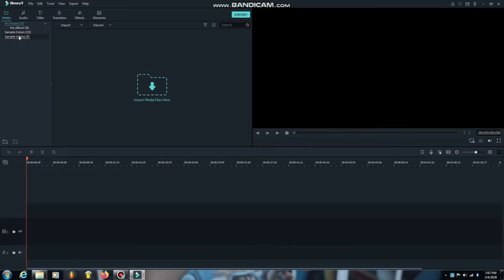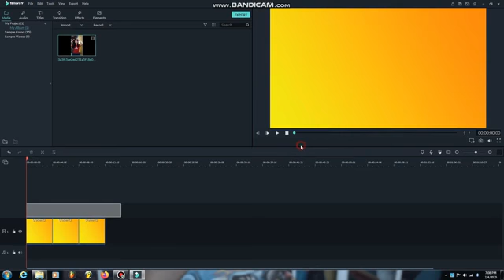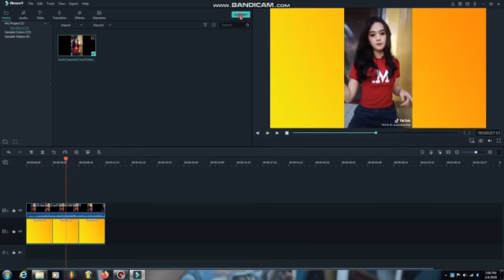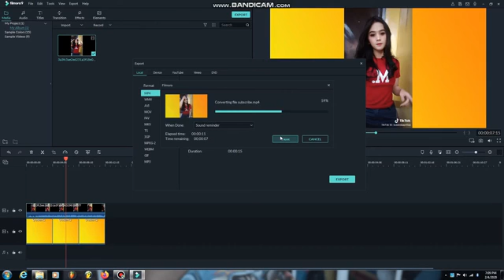Download Filmora 9.0.3.3 64 bit No Watermark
WonderShare Filmora
WonderShare Filmora  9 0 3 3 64bit
Download WonderShare Filmora  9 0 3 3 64bit
Download Filmora 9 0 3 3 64bit No Watermark
Filmora  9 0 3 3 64bit
Download Filmora 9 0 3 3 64bit
download filmora 9
filmora 9
filmora 9 full version